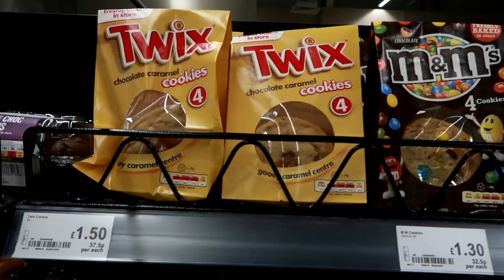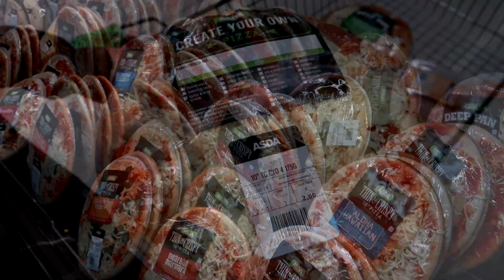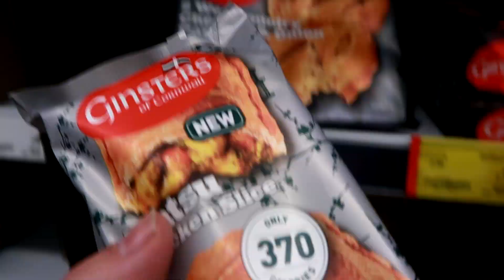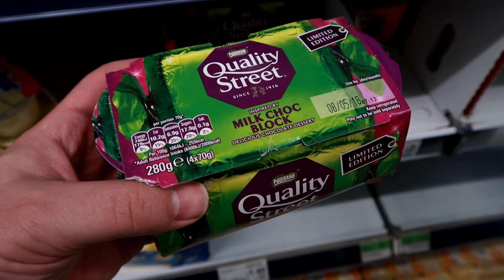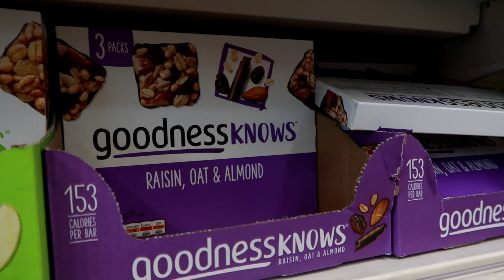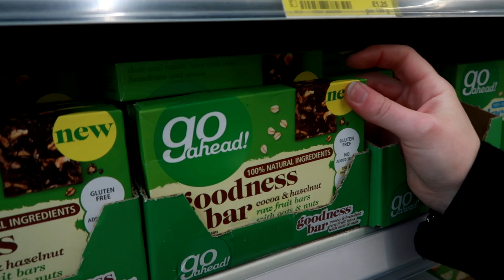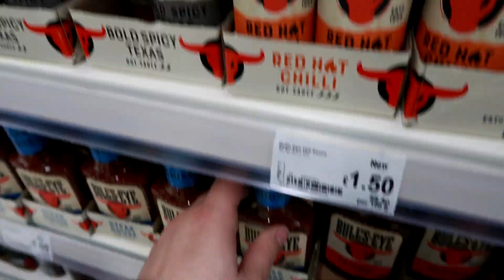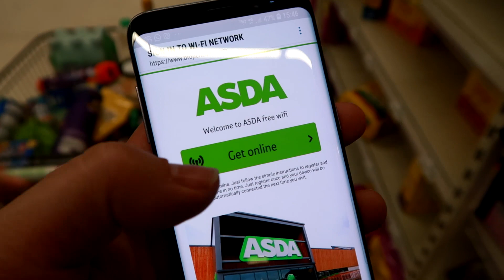Shopping At ASDA In Milton Keynes VLOG | May 2018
MJ and Claire journey to the streets of Milton Keynes, and indeed Bletchley to record another shopping VLOG. This time it's Asda slash Walmart.